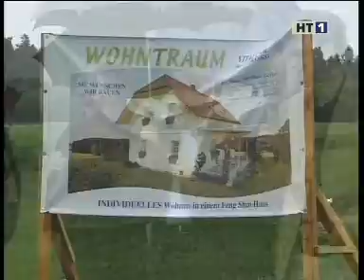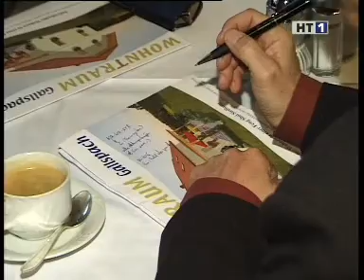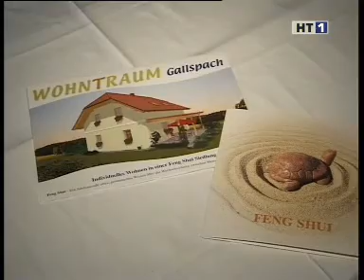HT1 Gallspach - fengshui Firma Feng Shui Consulting GmbH Event 2004